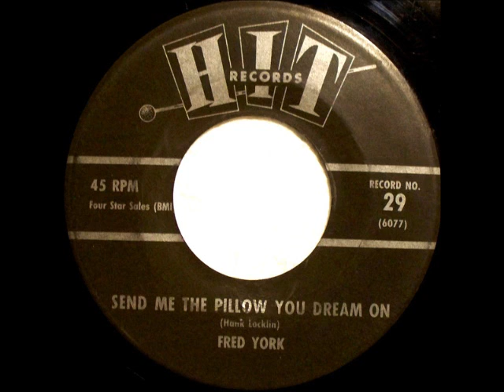Send Me the Pillow You Dream On ~ Fred York (1962)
Here's proof positive once again that some of these so-called "knockoffs" sound pretty doggone good. This, of course, is the tune that HankLocklin made famous as composer and singer. The background music sounds like Hank's RCA hit version, but the vocals are not in any way reminiscent of Hank's version. If anything, at least in my opinion, this is more along the style of what you'd expect to hear from BobbyVinton. Not to worry, folks, there's more FredYork on the way! Several well known artists recorded for HitRecords under assumed names including ConnieLanders, RayStevens, SandyPosey, BuzzCason, and BobbyRussell. Via software, Polderbits, I have equalized these so they don't sound “flat” as well as removing as much noise as possible. In some cases we know who the artists are on these “knockoffs,” and in some cases, it's guesswork. If I know who it is performing, I'll post it, and I most certainly welcome feedback! Oh, please note that my musical tastes are all over the place. I have a LOT of Southern Gospel that I'll be uploading, but I also have a lot of 60's rock, old country, stuff from the 20's through the 50's. You're sure to find something you like! :D

I appreciate the music publishers for allowing these little heard gems to stay on my channel. If there's ever a problem with anything I upload, I will be more than happy to take it down. I'm a collector who has amassed close to 50,000 songs on my computer, and I like to share things that are not heard too often. I imagine the majority of what I post isn't even on CD or any other digital format.